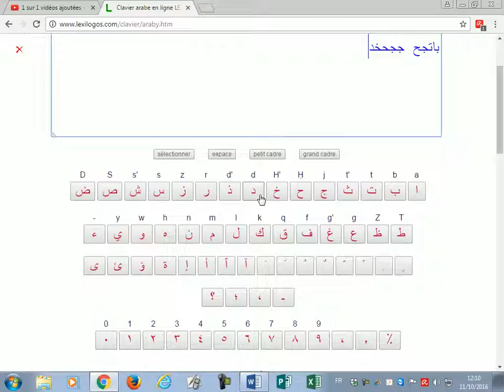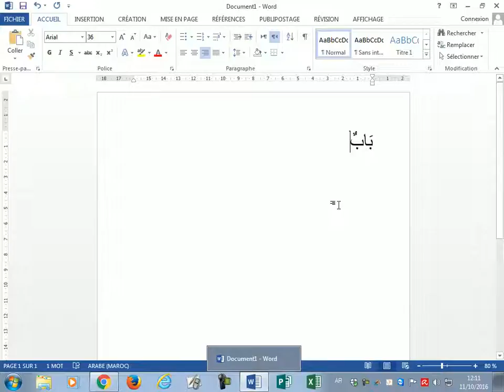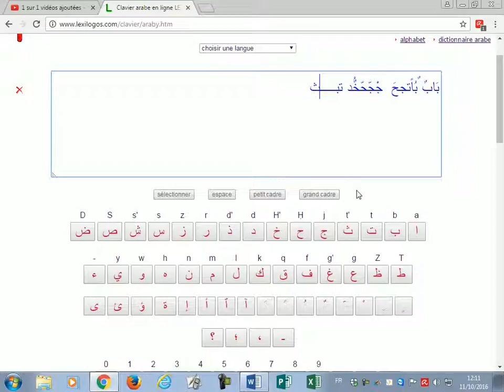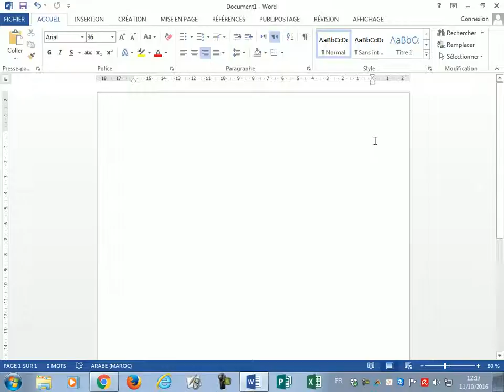Utilisation du clavier arabe WEB et logiciel WORD pour ajouter les voyelles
Prof Kaouass